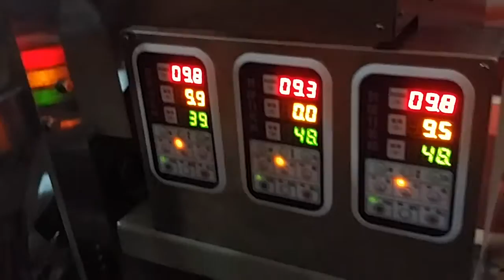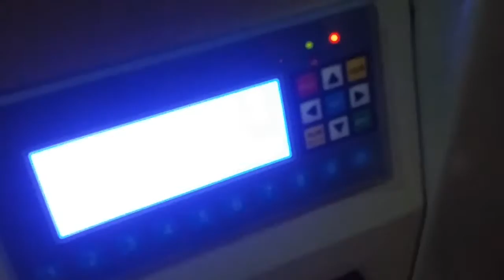Coil packing machine weighing packaging machine